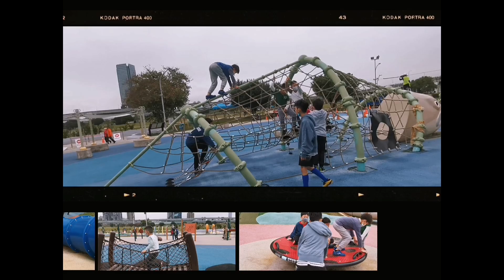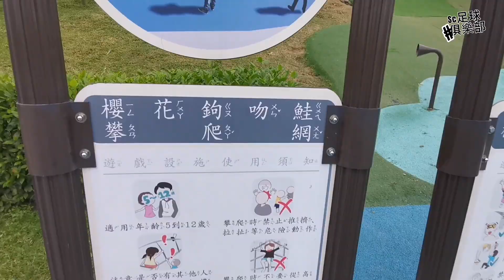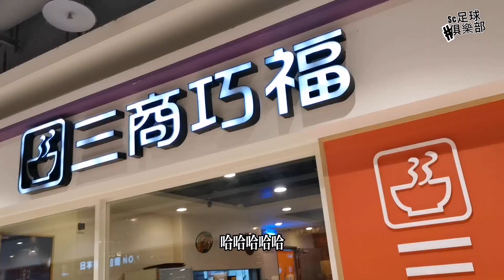2023冬令營最後一天願望一次滿足😜踢足球打寶可夢玩槍戰暖呼呼的來碗牛肉麵